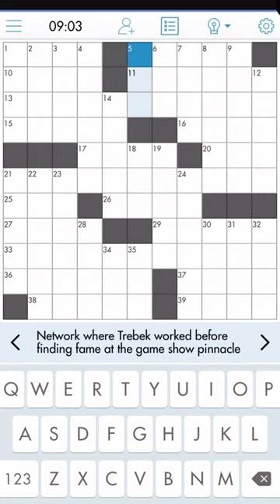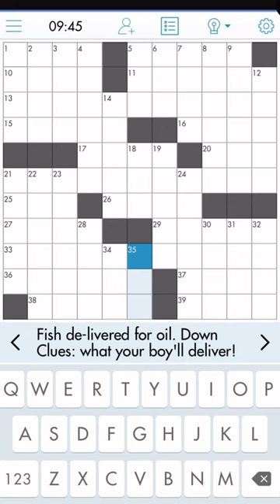Crossword Show clue rap - beat by @illingsworth